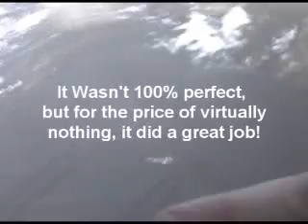dent removal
removing a dent on my tiburon with a hair dryer and compressed air